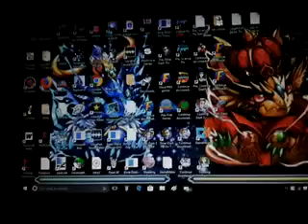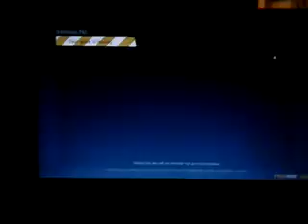Avenue Flo S5 episode 61-66(6)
What